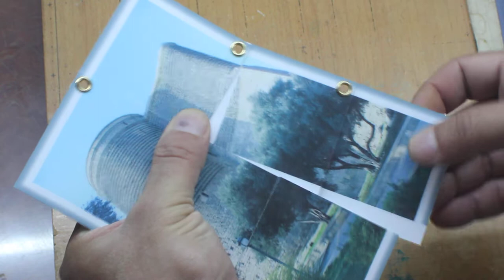folding - Maiden's tower 2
© Teymur`s puzzle